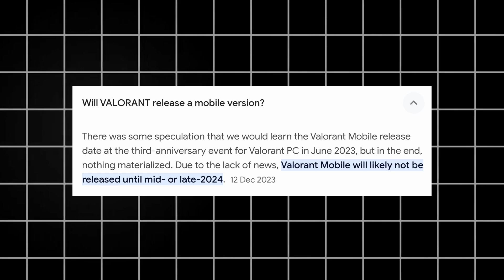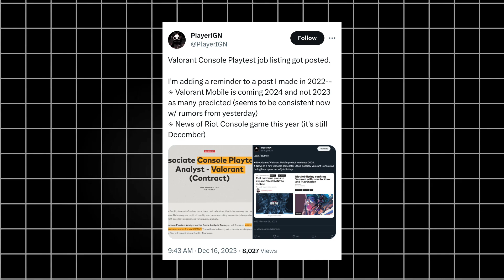Valorant Mobile Closed Beta Release Date in India Here !!🔥 | How to Play Valorant Mobile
Games Link are Provided There  ►

COMMENT DOWN ⏬